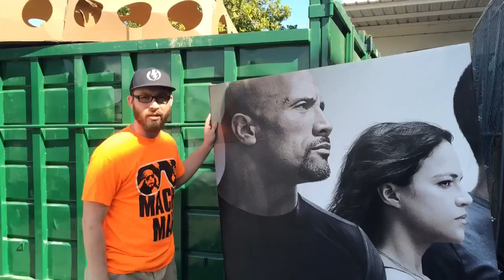I'm Calling You Out, Rock. Just Bring It Wrestlemania 33!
The Rock can bring it, but can he take it? I realize you have your hands full with Ronda Rousey battling Triple H and Stephanie McMahon at Wrestelmania 32, but what about your dance card for 33? I'll take that "dance."

P.S. The Rock is my hero, and this is simply a 1 in a 1,000,000,000 chance to meet him or at least get his attention. :)